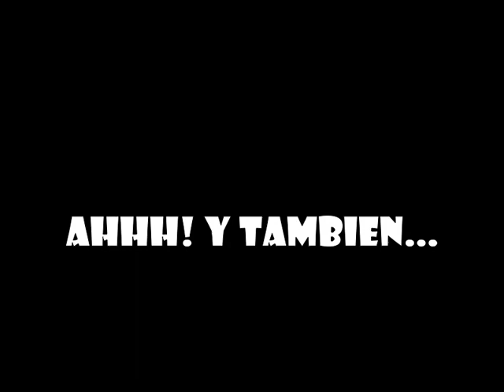Para Leticia!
Feliz cumple!